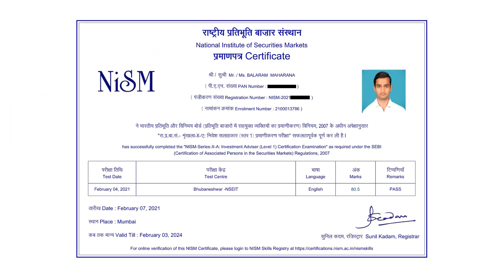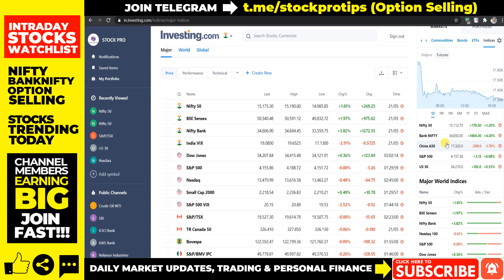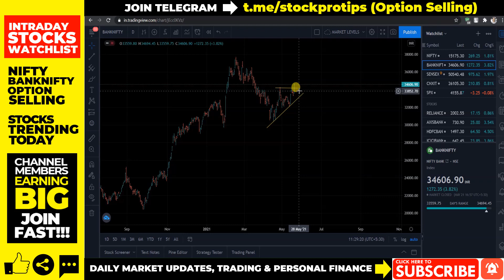#658 Intraday Stocks For Tomorrow I NIFTY & BANKNIFTY Futures & Options I 24 MAY 2021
In this video, we will discuss share market news, stocks in the news(trending stocks), intraday trading tips, intraday stocks watchlist, NIFTY & BANKNIFTY futures & options trading setup for tomorrow, 24 MAY 2021. Don't miss out.

Trending News
SBI Q4FY21 consolidated net profit at ₹6125.52 crore, recommends ₹4 dividend/share
JSW Steel Q4FY21 PAT rises to ₹4198 crores, recommends ₹6.50 dividend/share
Hindalco Industries Q4FY21 consolidated PAT rises to ₹1928 crores, recommends ₹3 dividend/share
Dr. Lal PathLabs posts consolidated PAT of Rs. 83.4 crore in Q4FY21, recommends ₹8 dividend/share
Varun Beverages Ltd fixes June 12, 2021 as record date for 1:2 bonus issue
United Spirits(McDowell's) Q4FY21 consolidated PAT drops QoQ to ₹208.7 crore

Topics Covered In This Video:
1. Share Market News, Share Market News In Hindi, Share News
2. Stock Market News, Stock Market News India, Stock Market India
3. Share Market Tips, Share Market Tips Free
4. Intraday Live Trading, Intraday trading Live
5. Intraday Trading Tips, Intraday Trading tips free, Free Intraday Tips
6. Free Trading Tips, Trading tips free
7. Intraday Trading for Beginners
8. Share Market Tips Free, Free Share Market Tips, Share Market Free Tips
9. Intraday Trading Strategies
10. Day Trading, Day Trading Strategies
11. How to trade in intraday, How to select stocks for intraday
12. NIFTY Trading Strategies, BANKNIFTY Trading Strategies
13. F&O Trading Strategies, Option Trading Strategies
14. How to trade stocks in intraday
15. Futures Trading, Option Trading